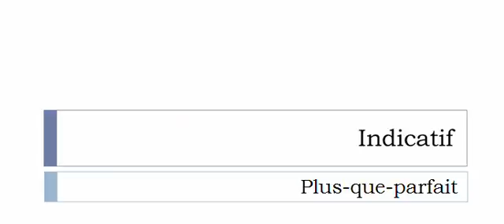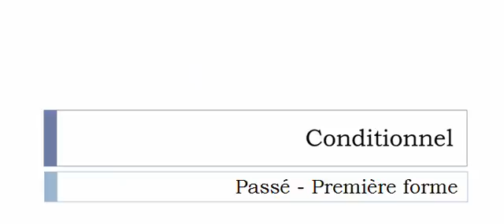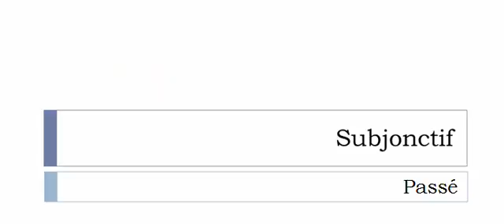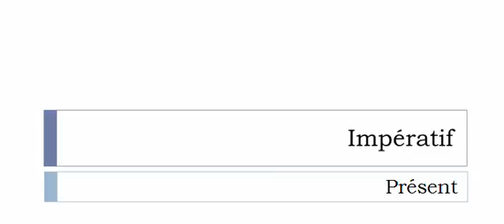La conjugaison du verbe Calligraphier